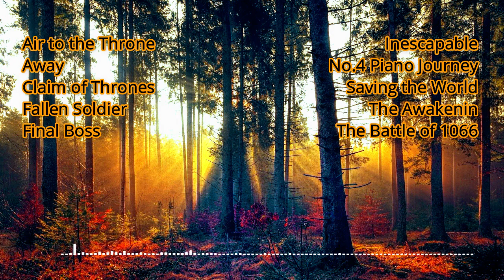ROYALTY FREE Cinematic Background Music / Cinematic Royalty Free Music 2021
ROYALTY FREE Cinematic Background Music / Cinematic Royalty Free Music
CInematic/epic Background sangat menginspirasi untuk video anda
02:06 Air to the Throne - Doug Maxwell
04:45 Away - Patrick Patrikios
06:45   Claim of Thrones - RKVC
08:33   Fallen Soldier - BizBaz Studio
10:18 Final Boss - Myuu
12:42 Inescapable - Ugonna Onyekwe
14:35 No.4 Piano Journey - Esther Abrami
16:32 Saving the World - Aaron Kenny
18.06 The Awakening - Patrick Patrikios
20.09 The Battle of 1066 - Patrick Patrikios